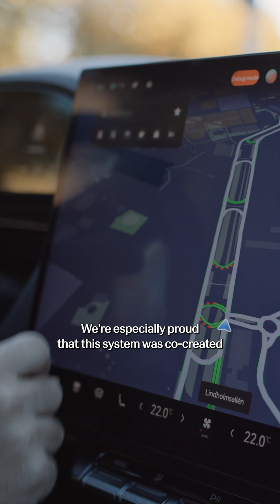Award-Winning Navigation, Built with Drivers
Tamer Khalayleh, Product Owner at Zeekr Technology Europe, walks through the features behind our award-winning Zeekr Navigation System.

Built together with our drivers, it supports preferred charging networks, arrival state-of-charge planning, battery pre-heating notifications, and accurate lane guidance in busy city streets, making every journey smarter, smoother, and more personal.

Recognized as Navigation App of the Year 2025 by the AutoTech Breakthrough Awards.

The Zeekr Navi app is available via the Zeekr App Store for all Zeekr models in Europe.